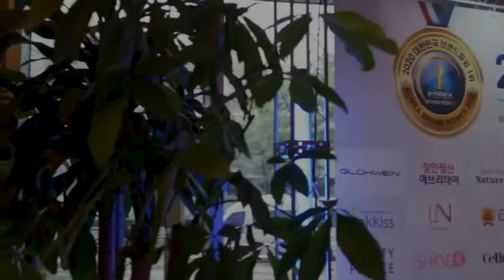상류층결혼정보업체 퍼플스, 2020 대한민국 브랜드파워 1위 수상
상류층결혼정보업체 퍼플스가 '2020 대한민국 브랜드파워 1위'를 수상하였습니다. 고객만족을 위해 끊임없이 노력하겠습니다.